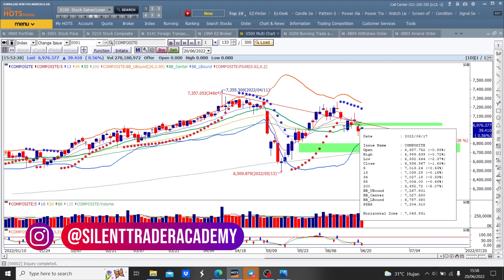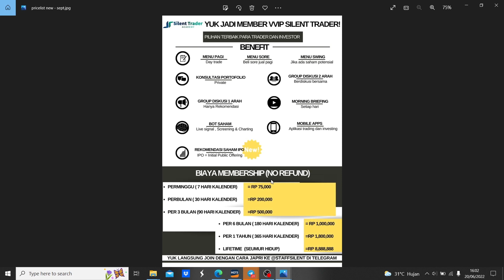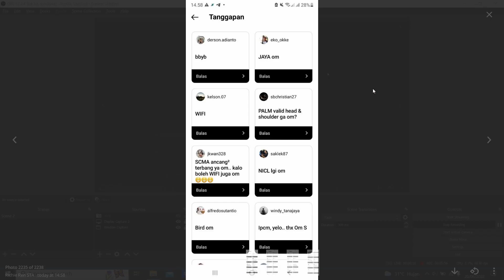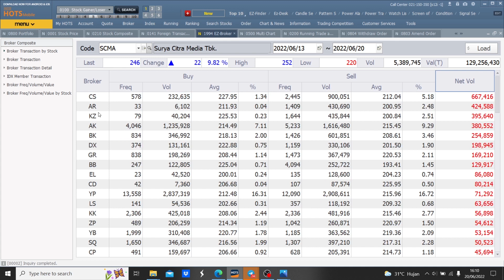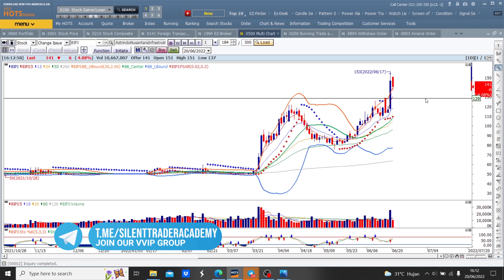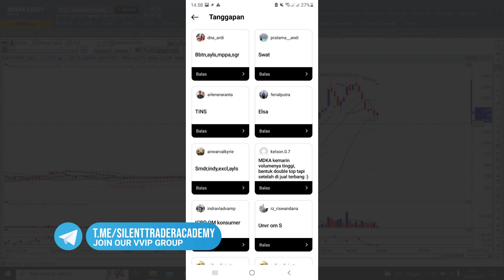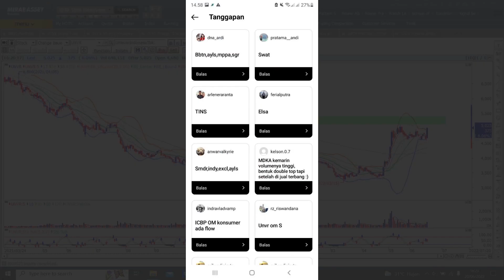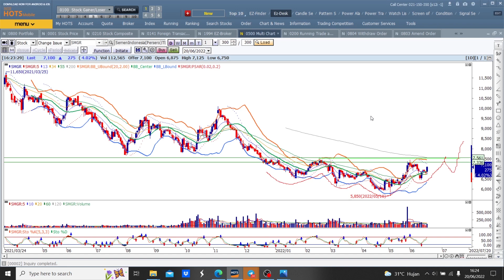Rekomendasi Saham 21 Juni 2022 : IHSG Rebound, Saham Consumer Goods dan Moonmology Siap Terbang?